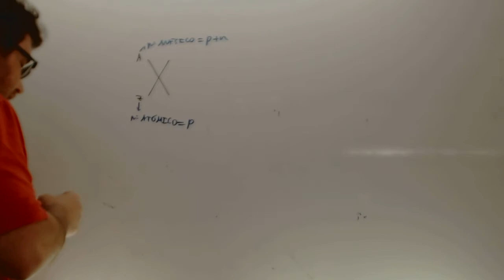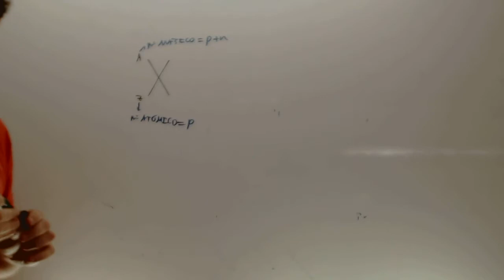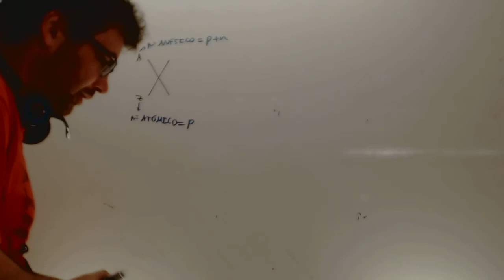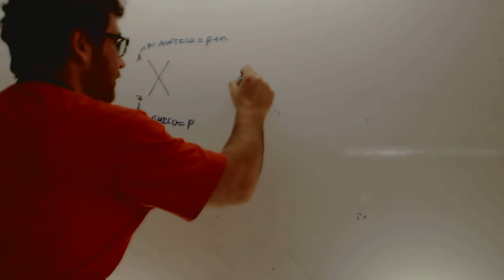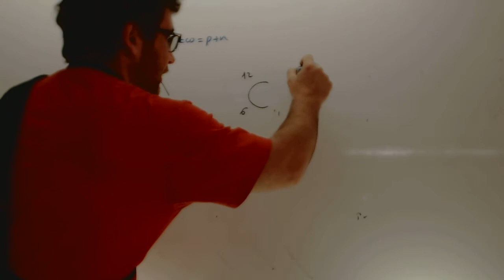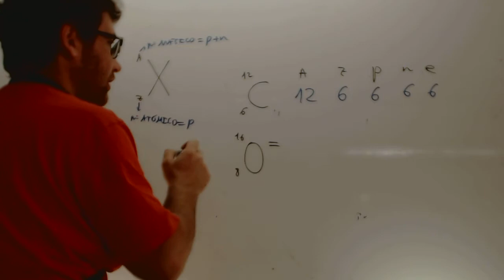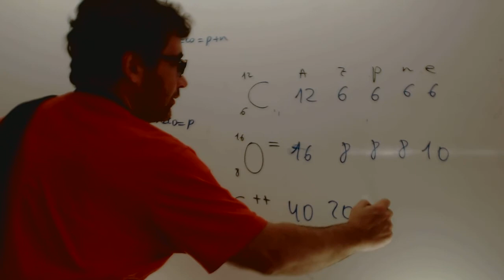Repaso Quimica Modelos atomicos Acceso CFGS Academia Usero Estepona